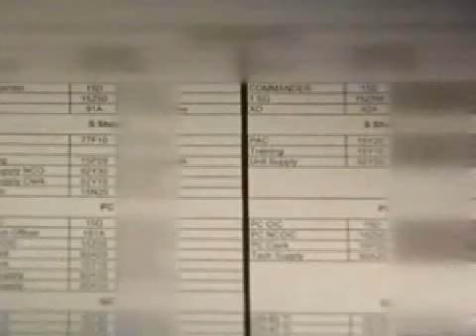COMPRO MP3 Y ENCONTRO DATOS SECRETOS DEL EJERCITO DE E.U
ENCONTRO DATOS SECRETOS DEL EJERCITO DE LOS ESTADOS UNIDOS EN UN MP3 NUEVO.